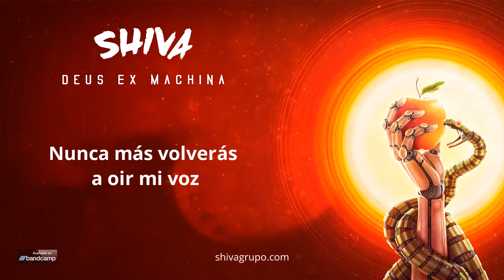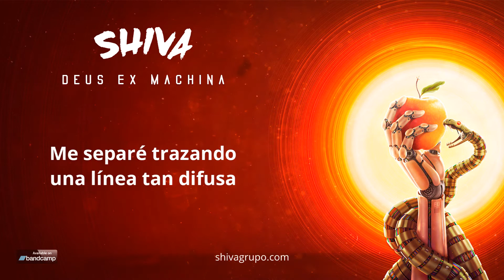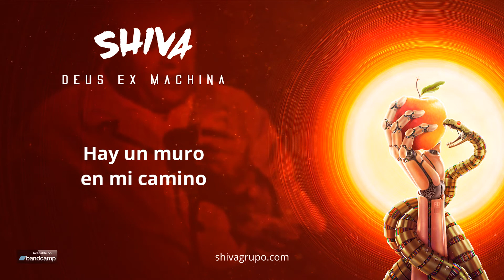Shiva - Vostok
Tema incluido en el álbum "Deus Ex Machina"

Grabado en noviembre de 2016.
Producido en Neo Music Box por José Caballero.
Masterizado en Masternort por Santi Barrios.
Artwork a cargo de Carlos Tato. Aquí podeís ver su trabajo